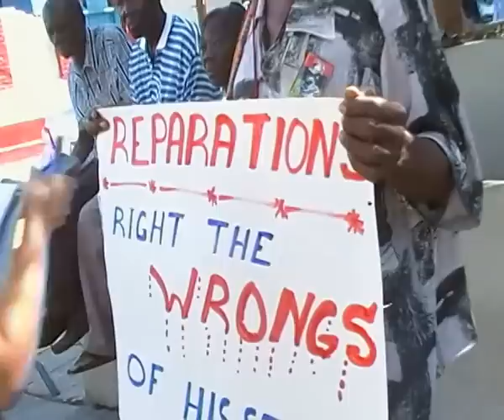JAMAICAN RASTA PROTEST PRIME MINISTER CAMERON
The struggles continues as Horace Matthews continues the fight for reparation/repatriation he voice his magnificent spirit in call on Prime Minister Cameroon to pay up or shut up !!!